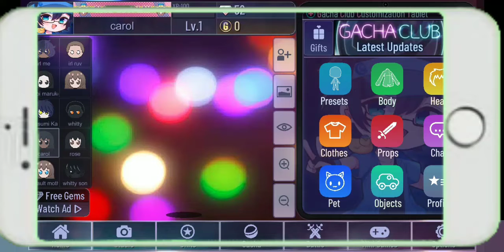she is alive...and she is watching u...